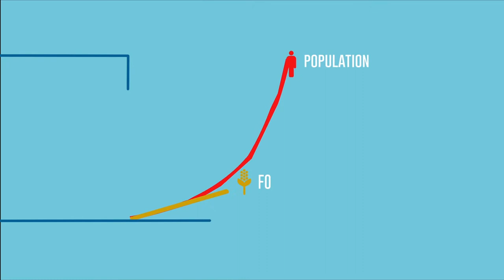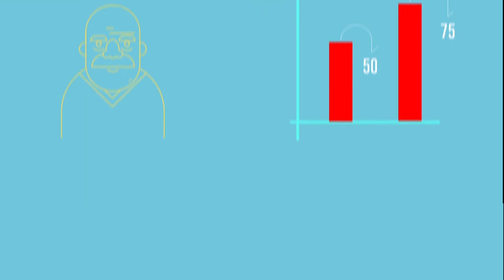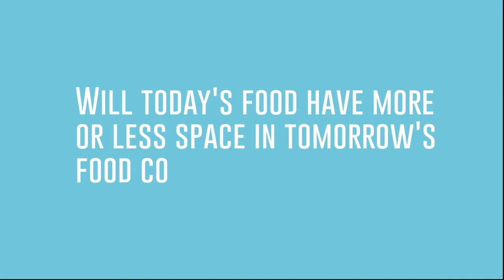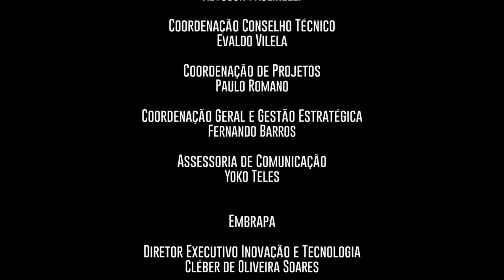The Ultimate Challenge: Integrated Tropical Agriculture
Since the 1970s, tropical agriculture has been developing in Brazil at a groundbreaking pace. Currently, Brazil is prepared to take a historic new leap with the evolution of sustainable and integrated production systems, from a Science, Technology and Innovation Platform.

Tropical Integrated Agriculture is the objective answer to one of the biggest challenges faced by humankind in the coming years: the combination between populational rise (from 7 to 9.7 billion people by 2050), the increase in income in populated areas around the world and longevity. How can this be done and at the same time expand the sustainability of the productive process and rational use of natural resources?